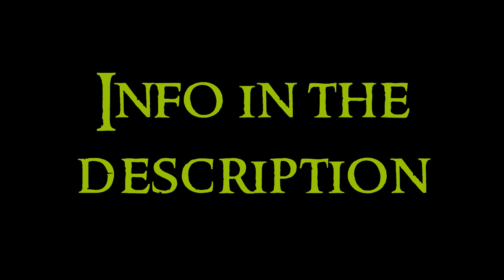Romanesque Art - 4 England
Fourth video about the Romanesque Art serie. Any doubt?

Romanesque Art flourishes in the Christian West between the XI and XIII centuries, by country, as a result of the summation of the Roman traditions and Oriental influences received by the Byzantines or the Arabs. In the late X century, christian Europe reached stability, and the Church had supremacy. His power was expanded with failed apocalyptic prophecies. The cult of relics were encouraged and were pilgrimages to holy places (the main ones: Jerusalem, Rome and Santiago de Compostela), which led to the opening of roads, and affected the artistic production. In the XI century they increased agricultural yields and technical progress, which led to a social evolution. Romanesque art spread from Scandinavia to southern Italy and the north of the Iberian Peninsula, including the British Isles and much of central Europe. It is variable nationally and regionally.

England is related to the norman art due to the conquest of England by William the Conqueror in 1066. Use of three naves, central apse... What is important here is that the churches are practises of gothic style. You can find here pointed arches and ribbed vaults, for example. Also is remarkable the jitters that the forms have. Sculptoric decoration is minimal. Most of these constructions were reconstructed in the gothic period, that's why they look gothic.

Westminster: only the foundations are from the romanesque period, so it was very reconstructed.
Lincoln: one of the biggest cathedrals in England. It was very reconstructed in gothic. The construction began in the XI century and finished in XIV century. Dedicated to Virgin Mary and was a center of pilgrimage.
Durham: practise of the ribbed vault. Protogothic. As curiosity, it was used in the films of Harry Potter. Also the castle.
Ely: started in the XI century. Three floors. Central nave is covered with wood with form almost of barrel vault.
Canterbury: its contruction began inmediately after the conquest by William from Normandy. Facade in H, three naves. Central nave covered with wood as in Ely. Three floors.
Winchester: the construction began in XI century. The oldest part of the building is the crypt, where William II (son of William the Conqueror) was buried. The works continued in the XIV century, and that’s why it is gothic.
Norwich: very reconstructed in gothic. Three naves very long.
Peterborough: began in XII century after one church in X was burned. This is the last romanesque cathedral. Very large church. Three naves.
Kilpeck: very curious sculptoric decoration. Also the front.
Round church: also called Church of Saint Sepulchre of Cambridge, is a church with circular plant built by the templars.

The other arts are very scarces. Just is worth to add the Shrine of Thomas Becket as piece of jewelry.